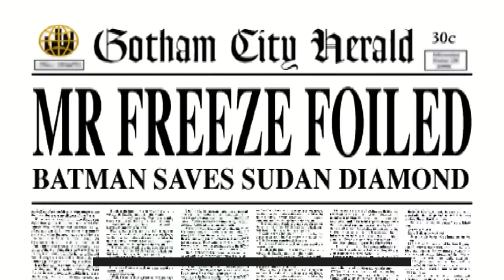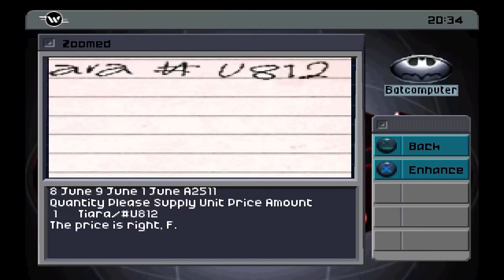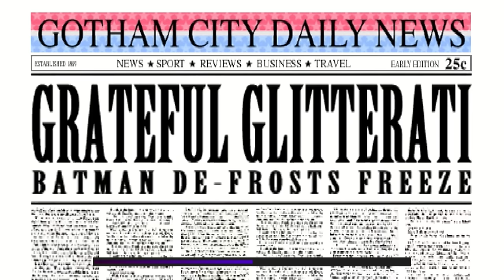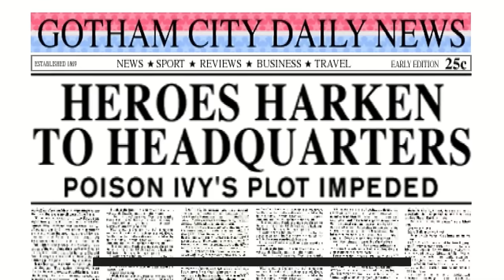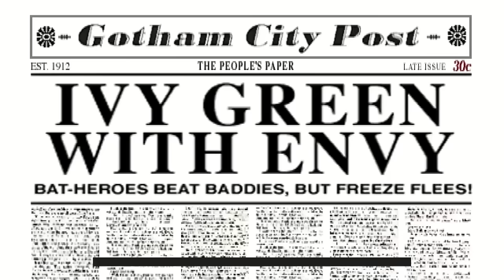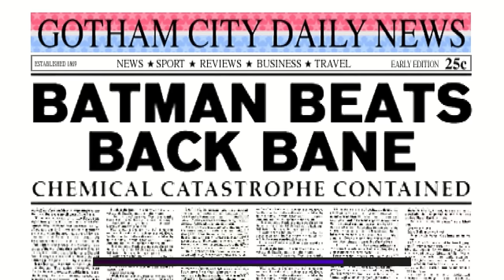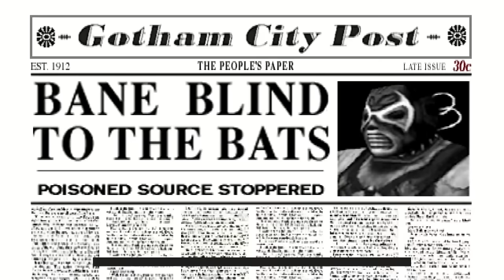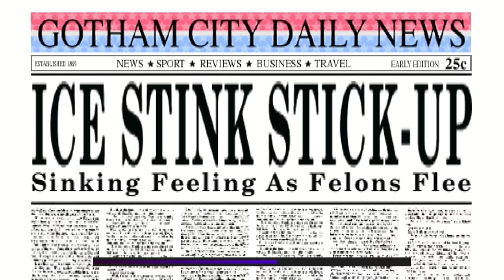Batman & Robin Full Game | Longplay Ps1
Batman & Robin Full Game PlayStation 1
0:00 - Intro
2:11 - Batcave
6:53 - Museum
19:50 - Gold & Wonder
29:11- World Of Rings
42:34 - Crown Jewels
54:57 - Glitterati
1:10:56 - Botanical Gardens
1:16:44 - Mr.Freeze
1:26:40 - Police HQ
1:46:30 - Arkham Asylum
2:03:52 - Ivy’s Lap
2:25:06 - Axis Chemicals
2:41:28 - Gotham City Water Works
2:50:41 - Blossom Street
3:11:13 - Ice Rink
3:26:36 - Westside Station
3:35:49 - Glitterati
3:44:57 - Bits & Bytes
3:51:35 - Rom-A-Rama
3:57:56 - Ram World
4:08:23 - Museum
4:24:40 - Snowy Cones
4:51:25 - Observatory
05:06:42 - Credit